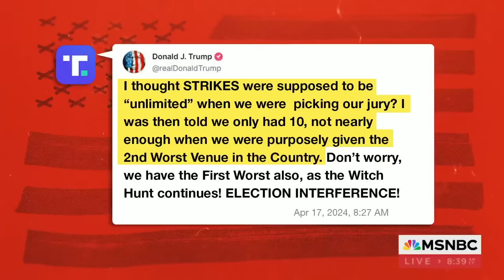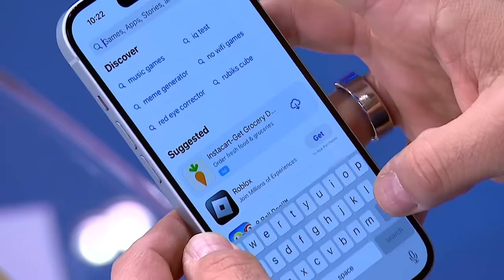Seated juror dismissed in Trump hush money trial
Judge Juan Merchan has dismissed one of the seven jurors seated on Tuesday after she expressed concerns about being fair and impartial in former President Trump's hush money trial.